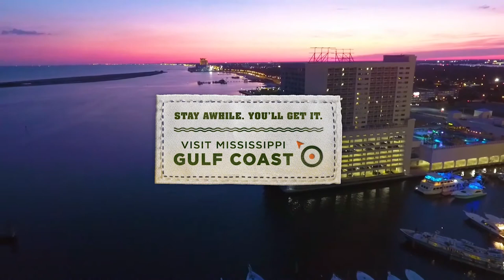2018 Mississippi Gulf Coast Billfish Classic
2018 Mississippi Gulf Coast Billfish Classic, video courtesy MGBC